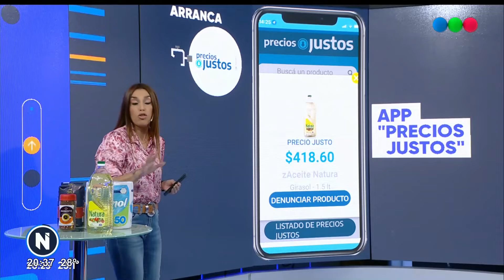Comenzó a regir Precios Justos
Conocemos de qué se trata el nuevo programa del gobierno nacional.